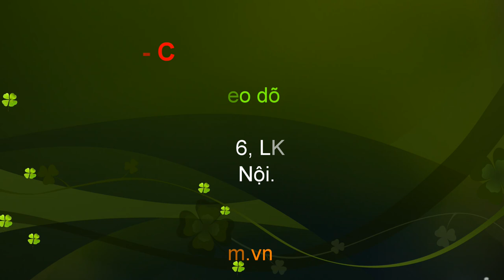TOP Thương hiệu dụng cụ sửa chữa tốt nhất. Hand Tools Switzerland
Công cụ TV gửi tới anh em các sản phẩm TOP hàng đầu thế giới đó là PB Swiss tools.